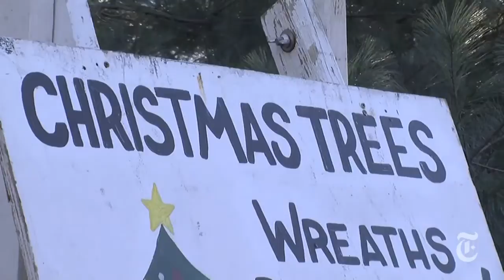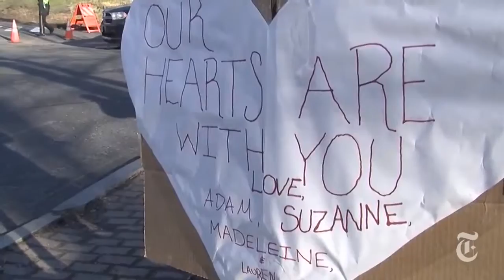Newtown Connecticut No Longer Anytown After the Shooting